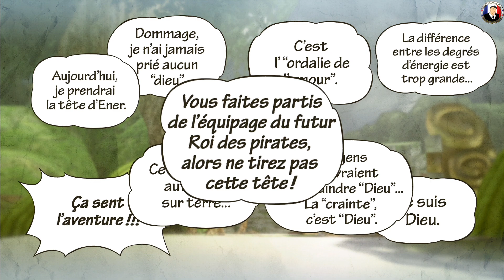One Piece Pirate Warriors 3 - Mode Légende - Histoire - Let's Play Épisode 23 - PS4 1080p60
➥ Coucou à tous voila la suite de la série que vous regardez en ce moment c'est ici ➽ ★
Construit sur le modèle des Dynasty Warriors, One Piece : Pirate Warriors 3 est un beat'em all prenant place dans l'univers du manga. Le jeu propose des missions au sein desquelles il faut conquérir des territoires et capturer des points afin d'empêcher l'ennemi de progresser.

Ma config i7 5960X 3.50 Ghz Titan X 12 Go - 16 Go DDR4